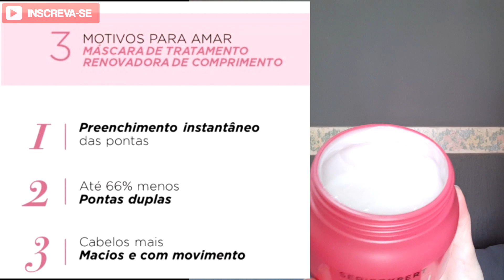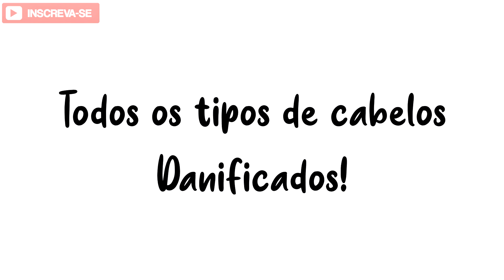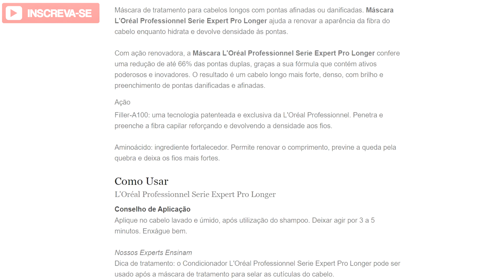MÁSCARA PARA CABELOS LONGOS E PONTAS AFINADAS, REPARAÇÃO INSTANTÂNEA PARA CABELOS DANFICADOS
MASCARA PARA CABELOS LONGOS E PONTAS AFINADAS, REPARAÇÃO INSTANTÂNEA PARA CABELOS DANFICADOS
Olá pessoas nesse vídeo trago a resenha da sobre a Máscara L'Oréal Professionnel Serie Expert Pro Longer, e o Leave-in pro longer!
Com a finalidade de tratar os cabelos compridos castigados pelo tempo, a L'oreal criou essa linha, ajudando a renovar a fibra capilar instantaneamente, ajudando a fortalecer os fios e prevenir a quebra.
pontasfinas e danificadas vão curtir essa linha!